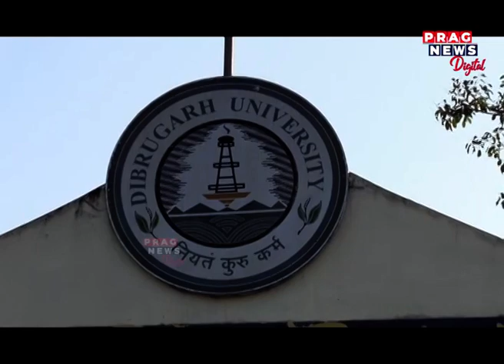Vice President Jagdeep Dhankhar Attends 21st Convocation Of Dibrugarh University